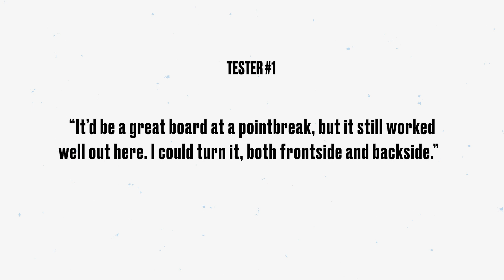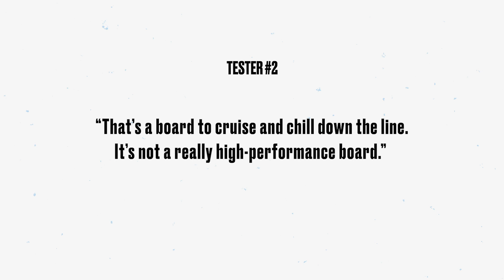Surftech's Sharp Eye Collab Is Skatey Fun For Summer Doldrums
Welcome back to The People’s Board Review, a board test series in which unsponsored, relatable rippers test out the latest surfboard designs and offer their unfiltered take. For this review, we put three different Surftech collaborations – boards designed by world-class shapers, then constructed with unconventional materials and processes for enhanced performance and durability – in the hands of four surfers to test out in clean, shoulder-high conditions at a typical California beach break. The craft included the “Untitled” by Haydenshapes, an honest-to-god rip stick with a friendly amount of foam; the “Twin Fin”, a (you guessed it) two-finned craft by Channel Islands that functions as a great all-arounder; and the “Modern 2”, a down-the-line, more classic twin shape from Sharp Eye.

Here’s what you need to know about the “Modern 2”, a gorgeous, speedy craft to kill those summer doldrums:

The Gist:
A classic MR-style twin outline paired with modern concave, rails and an optional trailer fin, the “Modern 2” offers the kind of down-the-line speed you’d expect from a traditional, stubby twin fin, but with a little more control and hold in the face. While it was designed by Sharp Eye shaper Marcio Zouvi to be a small-wave board for high-flyer Filipe Toledo, it's definitely more of an alternative-style groveler than a performance blade, and the “Modern 2” would fit nicely into any quiver in need of a chest-high-and-under board. According to Tester #1, who is 6-feet tall, 150 lbs. and rode the “Modern 2” in 5’6” x 19.75” x 2.5” 29.6L, “It paddled well and got into waves. I’d definitely say it’s more cruisy. It’d be a great board at a pointbreak, but it still worked well out here.” Surftech took this Sharp Eye design and constructed it with their Fusion Poly technology, which takes a classic polyurethane foam blank and adds a more durable epoxy lamination and deck patch, giving the board strength and keeping that familiar PU feel without making it too heavy.

Speed: 6.7/10
With less drag beneath the board, twin-fins are built for speed, and the “Modern 2” is no exception. “I really like the speed,” says Tester #3, who is 5’10” and 180 lbs., but also rode the 5’6” version of the “Modern 2”, proving that it packs plenty of forgiving foam into its small package. “The last couple years, my go-to board has been a twin-fin, so I’m pretty familiar with this type of design. This is a board I’d be stoked to have in my quiver.”

Frontside Maneuverability: 6/10
While Tester #1 gave the “Modern 2” 8 points for maneuverability, Tester’s #2 and #3 only gave it average marks in this category. “It’s a board to chill down the line on,” said Tester #2 (5’9”, 130 lbs.), who admitted that she’s partial to the type of drive you get with a more typical thruster. “It’s not really a high-performance board. But, I’ve also never found a fish that I really loved, so maybe it’s just not my type of board.”

Backside Maneuverability: 5.7/10

“This board surprised me, and worked better backside than I thought,” said Tester #1, who gave it a 7 in this category after bashing a couple of lips on back-to-back wedges. Tester #1 said that he generally doesn’t have much luck going backside with twins because he finds them sticky and difficult to redirect quickly, but the modernized tail template of the “Modern 2” and trailer fin were more conducive to backside surfing than your average twinnie.

Paddling: 8/10
The majority of “alternative” shapes paddle well, since they’re packed with extra volume to hone in on a different kind of “performance” – namely getting a lot of fun out of a little bit of ocean energy. The “Modern 2” is excels at this, and its paddling scores reflected that as all testers reported catching any wave they wanted with ease. If you’re eying the cams and seeing some gutless, mushy surf awaiting you at your local beachie, the “Modern 2” will help you make those lemons into lemonade.